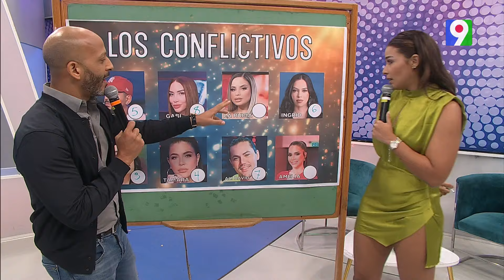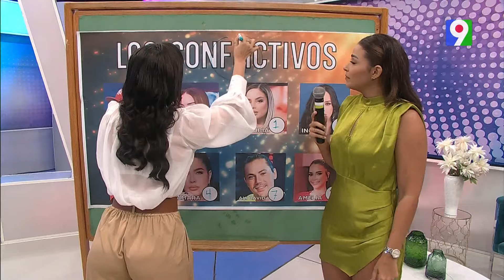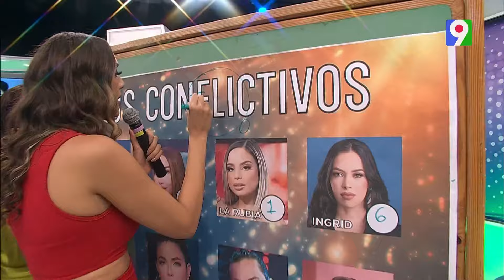Nelfa Núñez se confiesa y cuenta la verdad en Aquí se Español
Aquí se Habla Español transmitido por Color Visión, Canal 9 en República Dominicana, en una nueva edición presenta un entrevista con la hermosa Nelfa Núñez donde contará la verdad en su trabajo. No te pierdas esta entrega en Aquí se Habla Español.